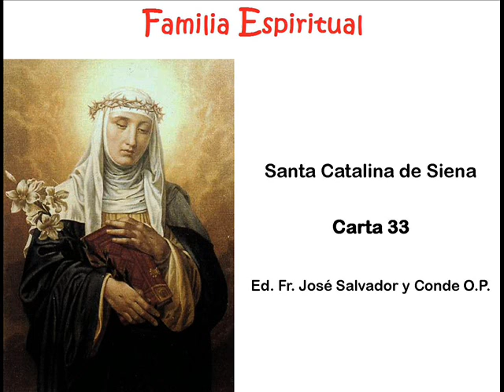Epistolario de Santa Catalina de Siena - Carta 33